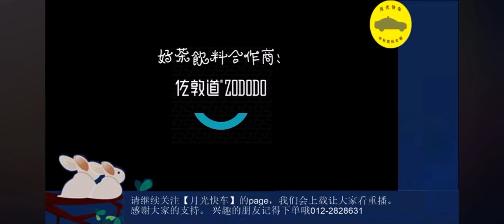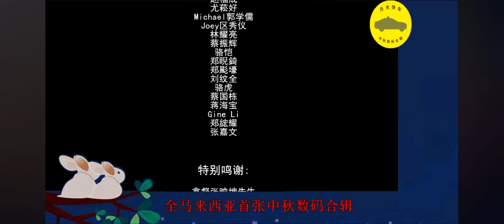月光快车 大合唱